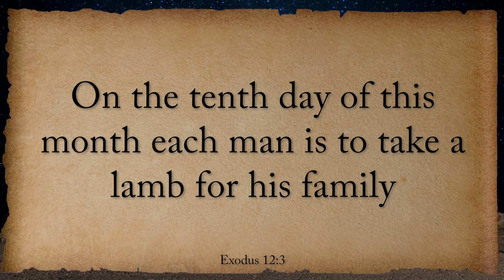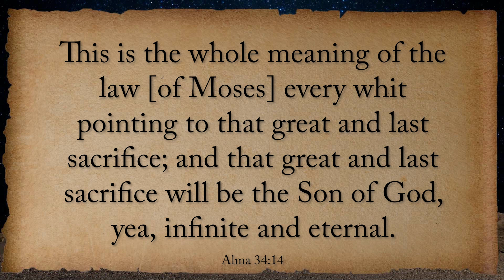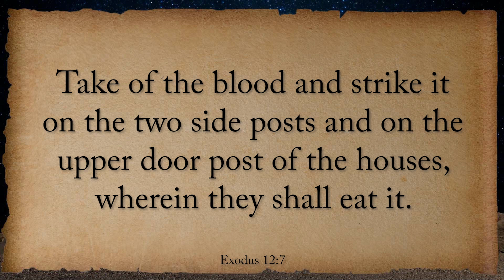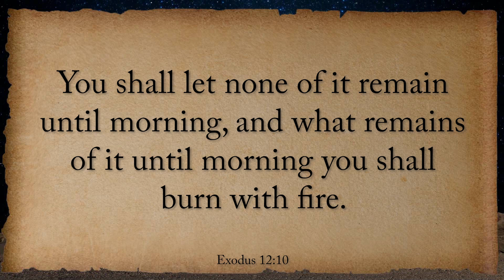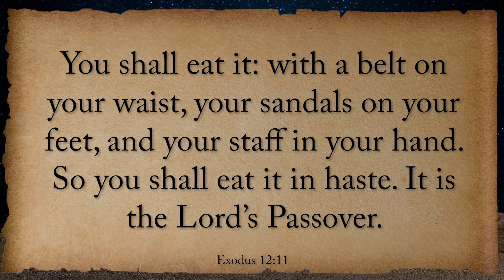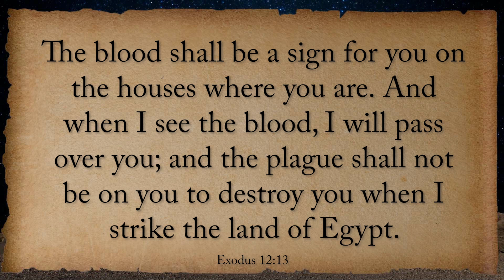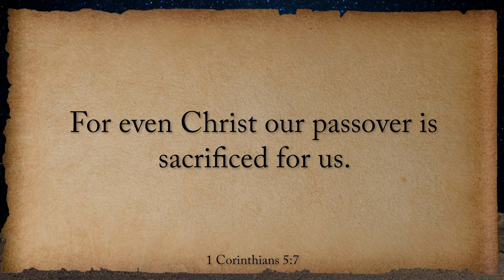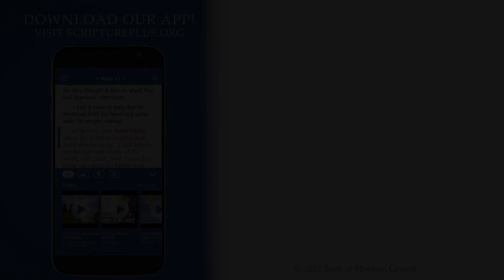The Passover in Exodus (Week 14, Part 4/6) Exodus 7–13 | Mar 28 - Apr 3 Exodus 7–13